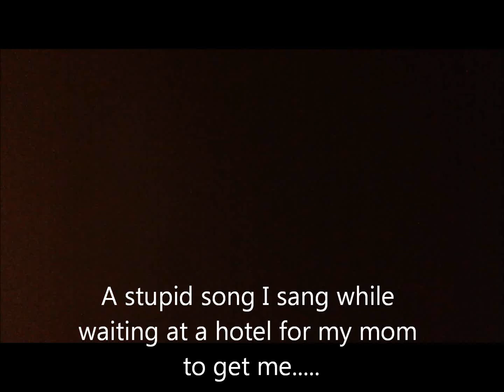Song i sang at hotel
horrible voice